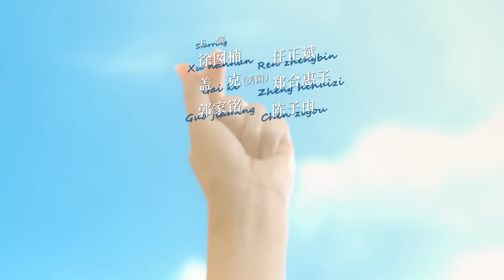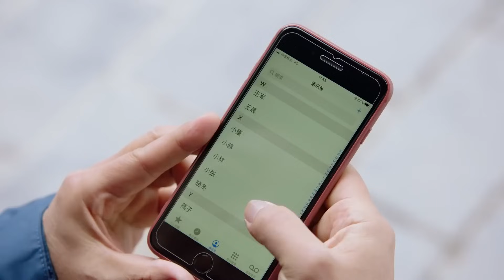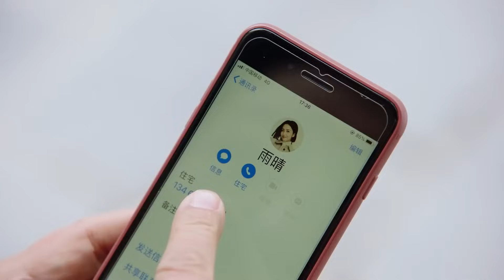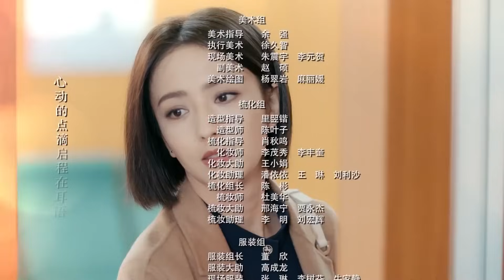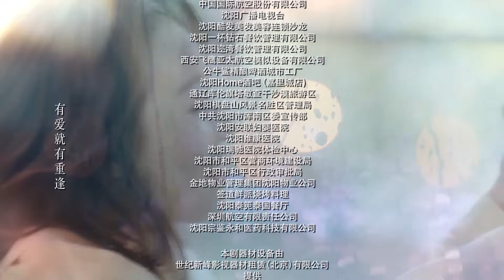المسلسل الرومانسي سنتيمتر الحب | The Centimeter of Love حلقة 34 مترجم | نوع(علاقة طبيب بقائدة طيران)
تدور الدراما حول قصة حب بين طبيب وطيارة، حيث يتعاملان مع الاختلافات في حياتهما العائلية.
يعتبر كل من الطبيب (شو تشينغ فينغ) من مستشفى (يان شي) والطيارة الأولى (غوان يو تشينغ) من المهنيين ذوي المهارات العالية والأجور العالية الذين يتعين عليهم التعامل مع الحياة المنزلية الصعبة. لدى والديهم مطالب غير واقعية ويمارسون عليهم ضغوطًا لا هوادة فيها. طريقتهم في الهروب هي العمل بجد ولساعات أطول بحيث يكونون بعيدين عن المنزل قدر الإمكان. تغير كل هذا عندما التقيا ووقعا في الحب. لقد أدركوا بعد ذلك أنه لم يعد عليهم مواجهة مشاكلهم كأفراد ولكن يمكنهم معالجتها معًا. هذا لا يعني رحلة سهلة إلى السعادة لأن كلتا العائلتين تعارضان علاقتهما. فهل يستطيع حبهم وتصميمهم تجاوز العقبات الكثيرة الموضوعة أمامهم؟

الإسم بالإنجليزي : The Centimeter of Love
الإسم العربي : سنتيمتر الحب
يعرف أيضا بـ : Love Centimeters
النوع : الرومانسية، الحياة، الدراما، عائلة
عدد الحلقات : 46 حلقة
أيام العرض : يومياً (حلقة كل يوم)